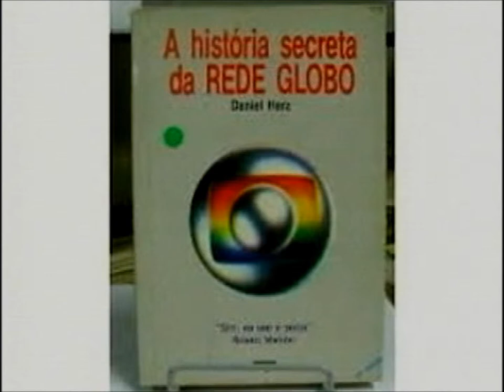Democratização das Comunicações - 2